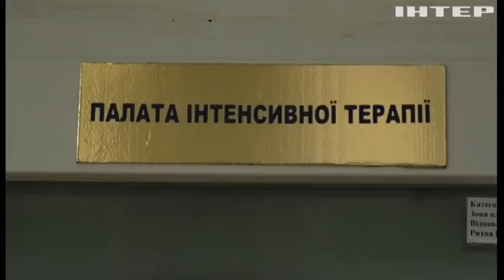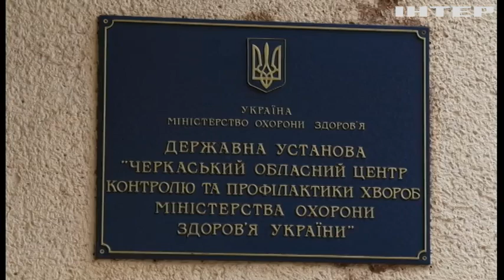На Черкащині - перевищений епідпоріг захворюваності на ГРВІ: подробиці